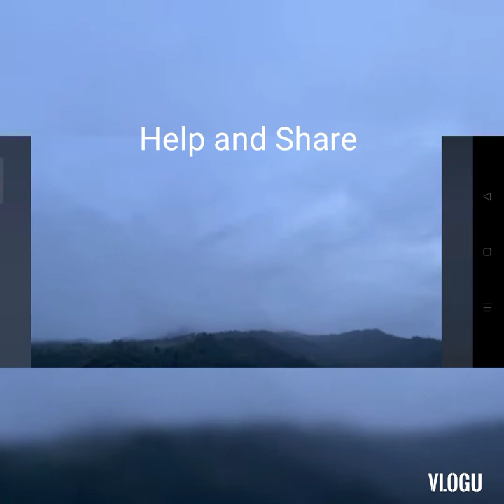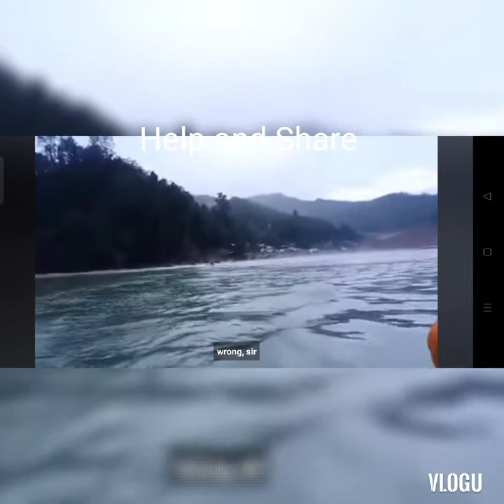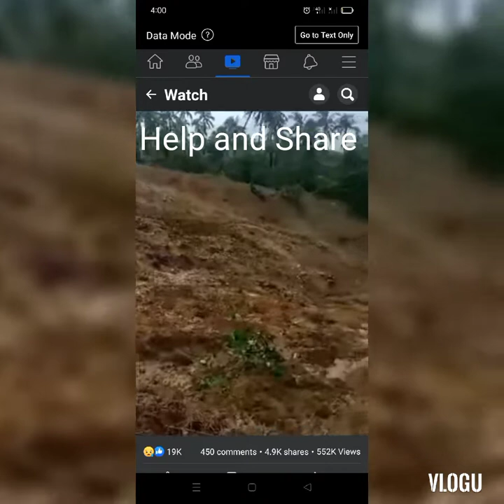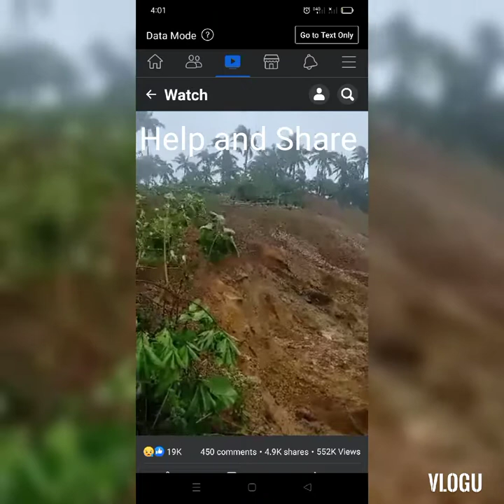Baybay Leyte Landslide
actual footage taken by some of family victims, Rescuers and volunteers. Let us share and help them. God bless